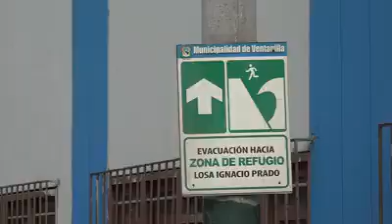Simulacro de sismo y tsumani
Hoy, 13 de octubre, a las 8 p.m. se realizará el simulacro nacional de sismo y tsunami. En este video podrás encontrar los puntos de evacuación correspondientes al distrito de Ventanilla. ¡No dejes de participar!